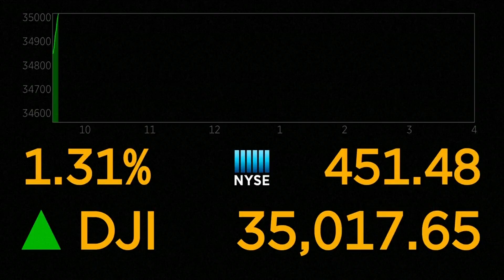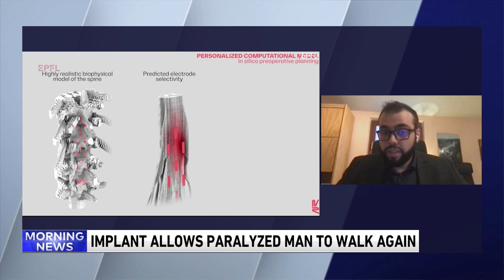Spinal Implant Helps Paralyzed Man Walk Again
A paralyzed man with a severed spinal cord has been able to walk again, thanks to an implant developed by a team of Swiss researchers.
It is the first time someone who has had a complete cut to their spinal cord has been able to walk freely.